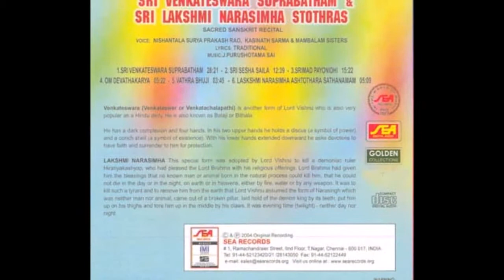Om Devathakarya |N S Prakash Roa|Sri Venkateshwara&Sri Lakshmi Narasimha Stothras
|N S Prakash Roa&Kasinatha Sarma|Sri Venkateshwara&Sri Lakshmi Narasimha Stothras